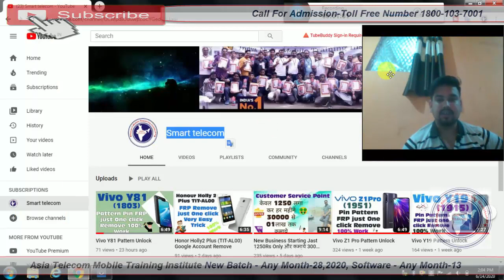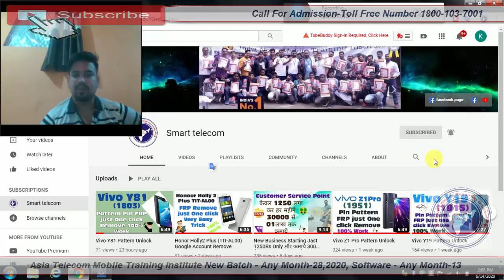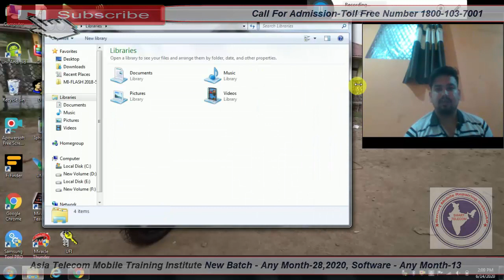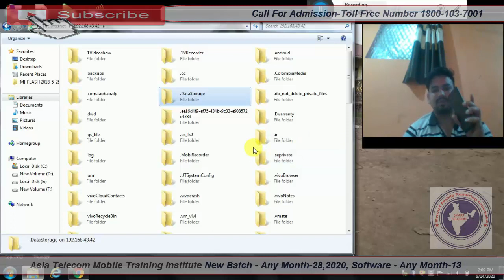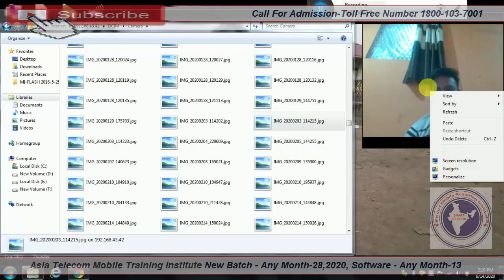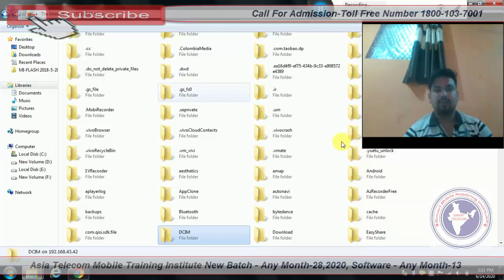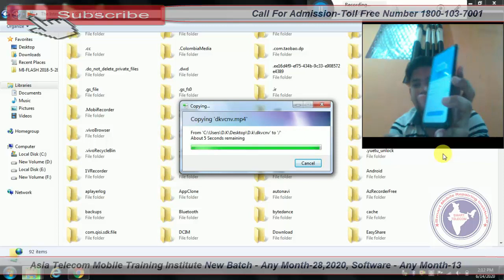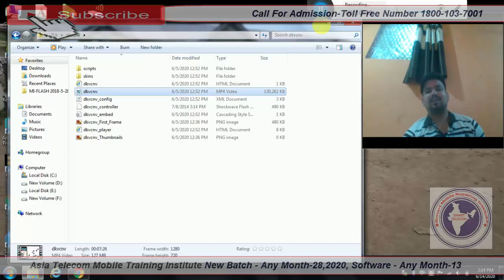Data Transfer Without Data Ceble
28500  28 FEB 2020 Batch Date Open

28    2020  - Hardware & Software ( One Month ) 28500/-

13  2019 - Software ( 10 day only Full Software ) 15000/-

15/  5 Oct     - EMMC 10 Day 8 hour no copy pen Class For Professional Only Fees - 20000/-